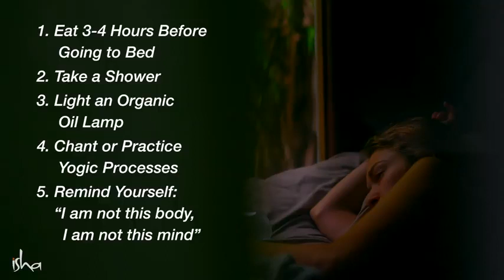Do These 5 Things Before You Sleep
If you're suffering depression or anxiety, believe me, i've been there!
and so many of us! you're not alone!